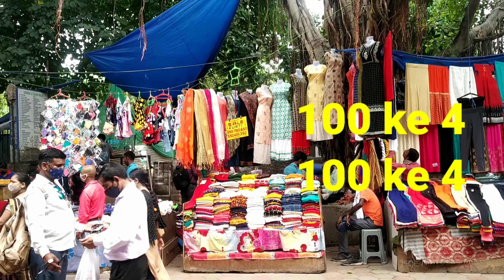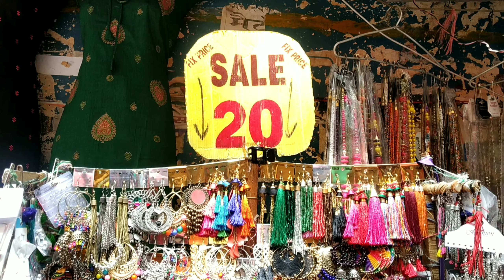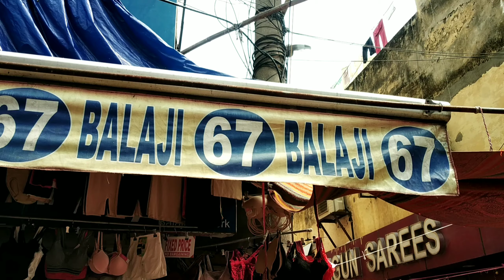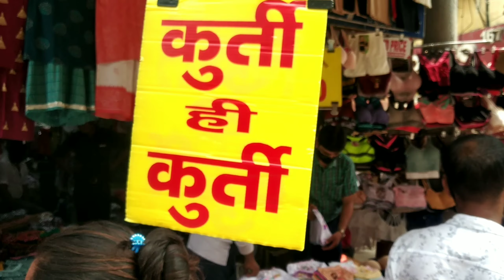SAROJINI NAGAR MARKET DELHI | after lockdown | LATEST SEPTEMBER COLLECTION 2020 | MONDAY MARKET | 1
Hi love ❤
        This is a good place for shopping for everyone many tourists like this market. Very famous for road side flea market with top and local brands Shopping tour in Delhi, Best place for shopping in Delhi.

Sarojini Nagar metro station on Pink Line of Delhi Metro is the nearest metro station to Sarojini Nagar market.

Sarojini Nagar market is famous for clothes shopping, decorative item shopping and you can also buy cheap backpacks in Sarojini Nagar market. The market also boasts of its wide range of home decor items like cushions, cushion covers, paintings and fancy lamps.

MARKET TIMINGS

The market usually open around 10 am and closes around 9 pm. The market is open from Tuesday to Sunday.

*Best About sarojaninagar market*

sarojini nagar is the best market in delhi. here you will find a lost of variety in clothes and winter wear like coat 🧥  woolen top. kurtis summer collection. and much more.

this market is the first choose of girls because of. the latest collection. jewellery. foot wears. gift item's are available here at very low price

ONLINE SHOPPING CONTACT📞
mehul shop no. 37

sarojini nagar September shopping 2020
sarojini nagar Delhi
cheapest market